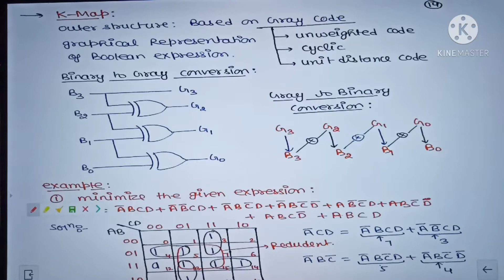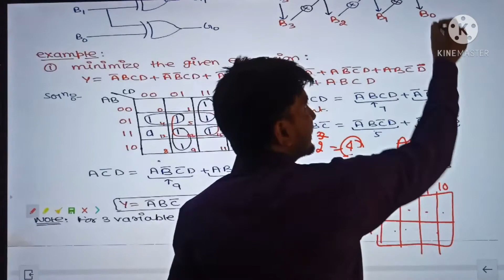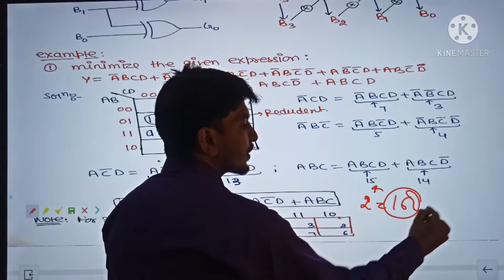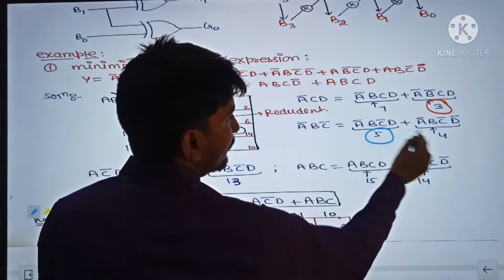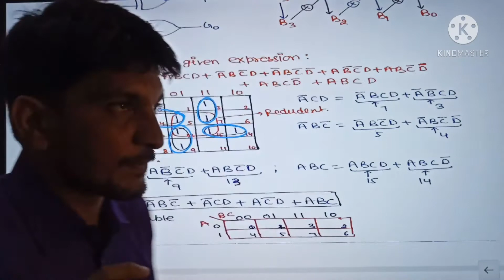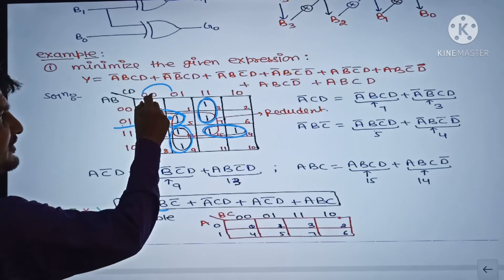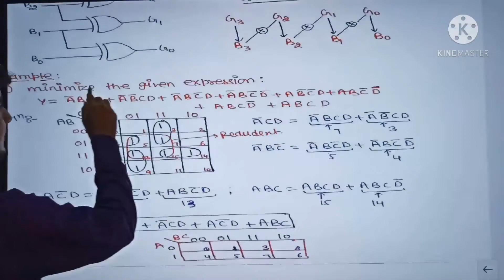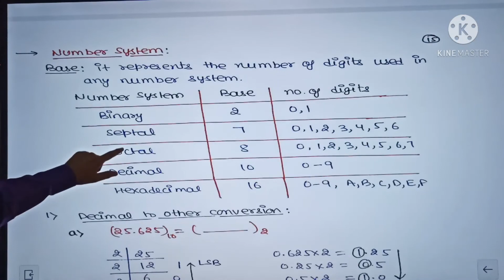Digital Electronics K-map/Physics /CSIR NET/GATE/M.Sc. Entrance Exam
Digital Electronics K-map/Physics /CSIR NET/GATE/M.Sc. Entrance Exam/Physics by Sandeep Rohilla